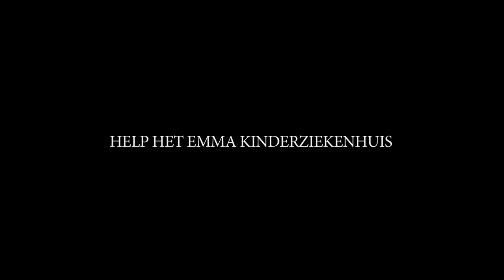Emma Kinderziekenhuis AMC - Professor Hugo Heijmans & de Metamorfose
Het Emma Kinderziekenhuis heeft nog veel geld nodig om haar ambitieuze doelstellingen en metamorfose-plannen te realiseren.

Daarom wordt door Stichting Embrace Emma wederom een nightlife charity event georganiseerd: Emma's Amazing Fun(d) Raising Night 2013.

NOG groter, NOG spectaculairder en NOG spraakmakender dan Emma's Amazing Fun(d) Raising Show in 2012.

Emma's Amazing Fun(d) Raising Night - 22 maart 2013
De Gashouder, Westergasfabriek Amsterdam

De avond is in handen van gastheer Martijn Krabbé.

Mis het niet, bestel nu een van de 70 loges voor deze onvergetelijke avond!

Boekingen en informatie over loges via:

Hadimassa Brand Support
Jeanne-Suzanne
Huijser van Reenen
t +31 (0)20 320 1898
m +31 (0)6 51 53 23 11